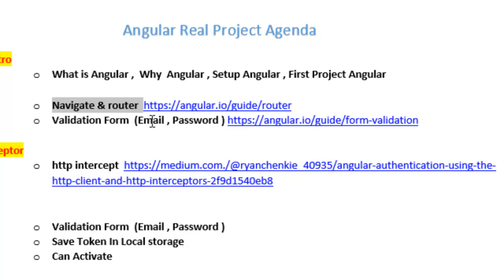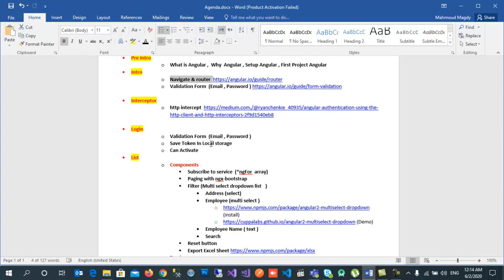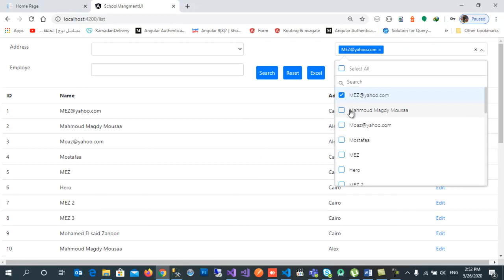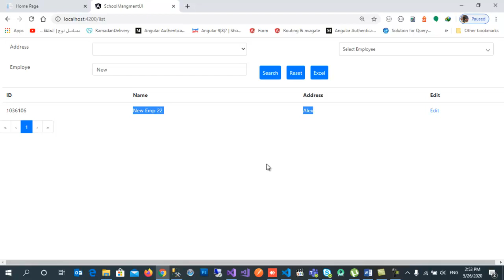01 - How To Build Real Project Angular from scratch ( Introdatcion )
Angular Real Project Agenda
• Pre Intro
o What is Angular ,  Why  Angular , Setup Angular , First Project Angular
• Intro

• Interceptor
o http intercept

• Login
o Validation Form  (Email , Password )
o Save Token In Local storage
o Can Activate
• List
o Components
 Paging with ngx-bootstrap
 Filter (Multi select dropdown list   )
• Address (select)
• Employee (multi select )
• Employee Name ( text )
• Search
 Reset button
o Service
 Query Service to get list
o Model
 Employee Model
• Add/Edit
o Validation Form
o Router Link
o Get Data By Id